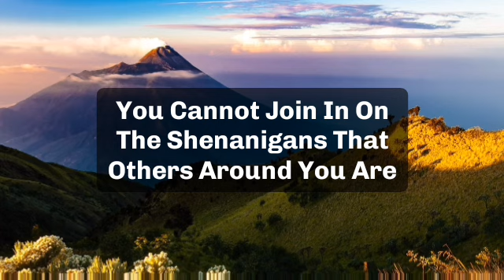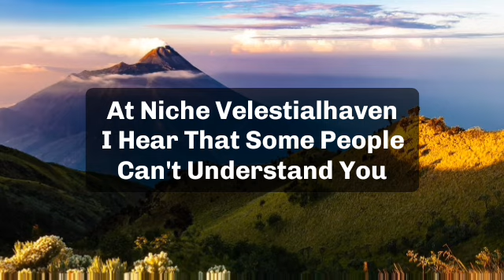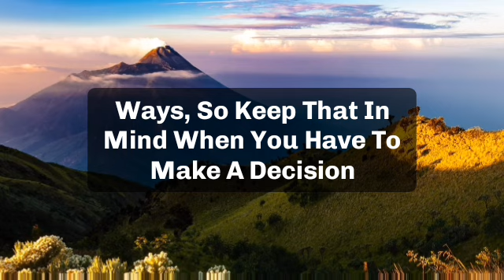🌈Today god message || god is asking only one minute from you don't ignore this message...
jesus calls
paul dhinakaran
names of jesus
dgs dhinakaran
stella dhinakaran
names of jesus christ
600 names of jesu
calling jesus
jesus calling 2021p
100 names of jesus
jesus calls us
dr dhinakaran

5 good night praye
good night prayers and blessings
3 short good night PRAYERSUNNAT
goodnight blessings